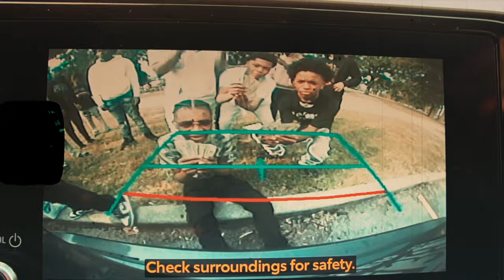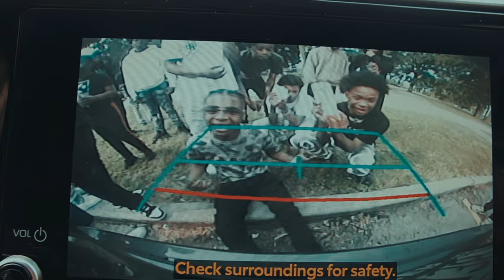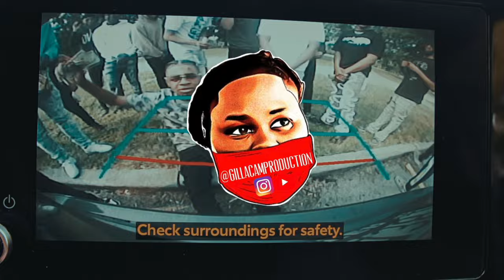Quanloww - I Can't Stop Baby (Official Video) ShotBy